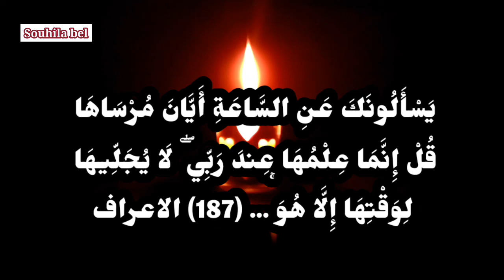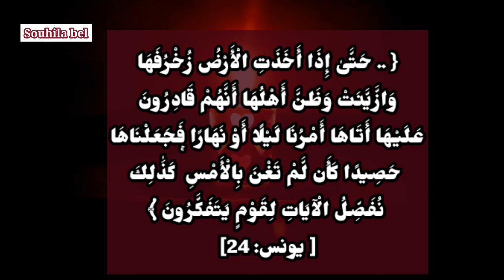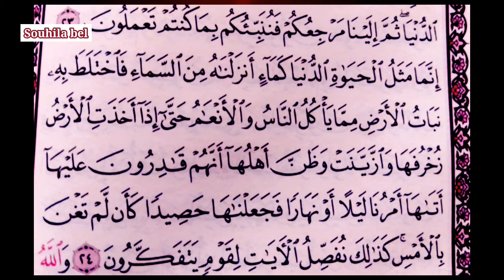شحرور نهاية العالم | مصطفى محمود Dr mohamed chahrour, يوم_القيامة آية قرآنية تشير الى ذلك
.اشارك معكم معلومة مهمة يتفق عليها الدكتوران القديران  محمد شحرور ومصطفى محمود رحمهما الله يعني لهما نفس الراي حولها . حول هذه المعلومة وهي موعد قيام الساعة ،والاية القرآنية التي تشير إليها

فيديو نشأة الكون ونفخة الصور